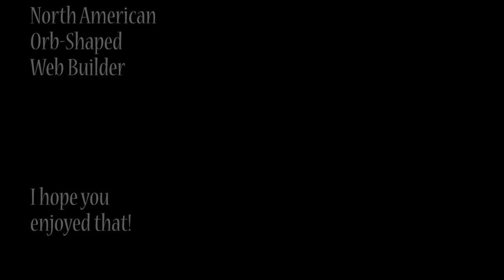Orb Shaped Web Builder, OrbWeaver Spider North American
Female spider you often find in a window frame, or corner of a doorway. Just sharing a closeup view.
Windy conditions and web movement certainly make it hard to keep one in focus. I will try to get some video of one catching prey in the web. In my free time this summer, I plan to make lots of short video spots on insects and spiders that are intricate close up.